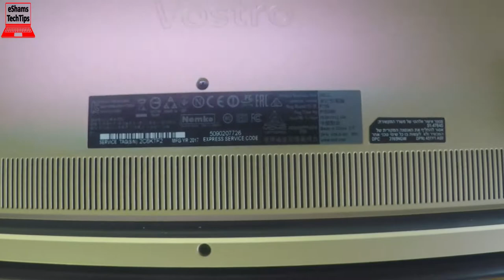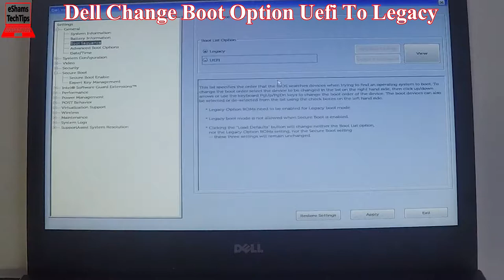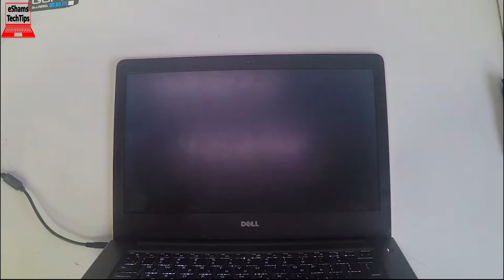Dell Vostro 5468 P7SG Partial Disassembly And Reassembly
If you like this laptop Get it
2- Buy E-Durable Pro Bit Driver Kit + Plastic Pry Bar
13- Buy 4G DDR3 PC3 10600 RAM
14- Buy 8G (4GX2) DDR3 PC3 10600 RAM
15- Buy 4G DDR3L PC3L 1600 RAM
16- Buy 8G (4GX2) DDR3L PC3L 1600 RAM
17- Buy 8G DDR3L PC3L 1600 RAM
18- Buy 16G (8GX2) DDR3L PC3L 1600 RAM
19- Buy 4G DDR4 PC4 2133 RAM
20- Buy 8G DDR4 PC4 2133 RAM
21- Buy 16G DDR4 PC4 2133 RAM